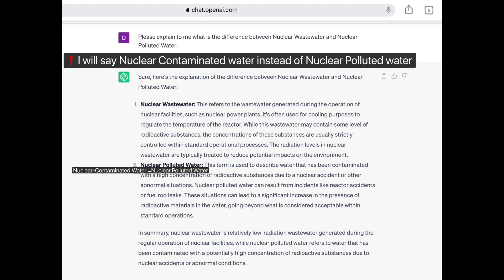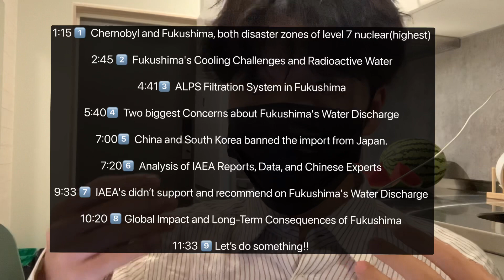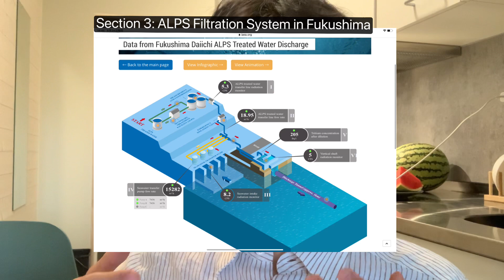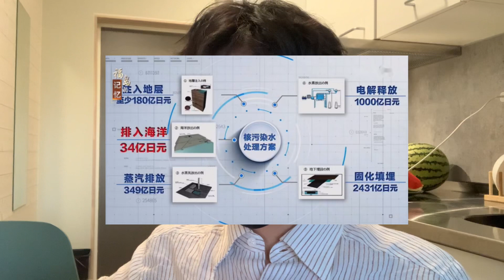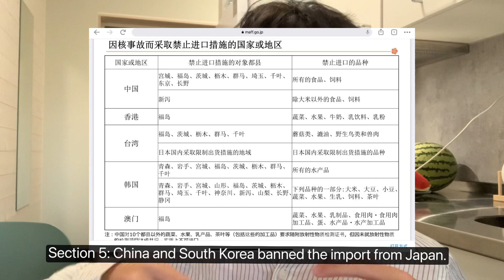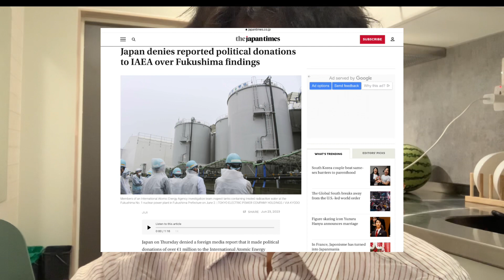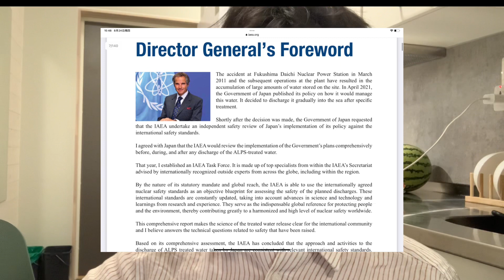The impact of Discharging Nuclear-Contaminated Water